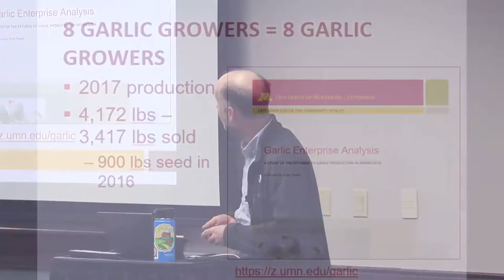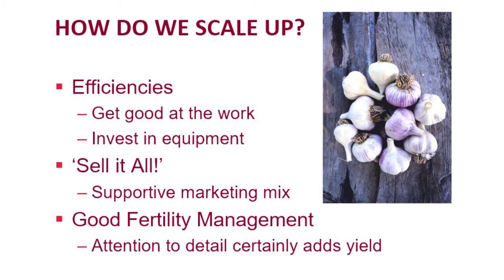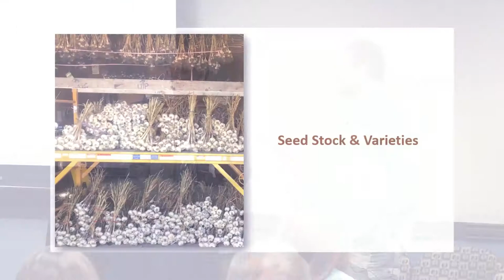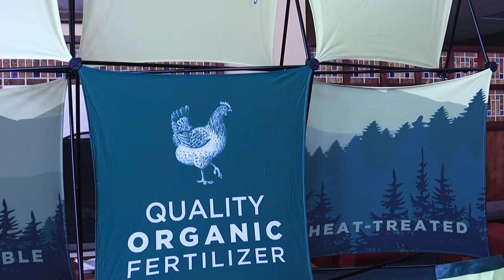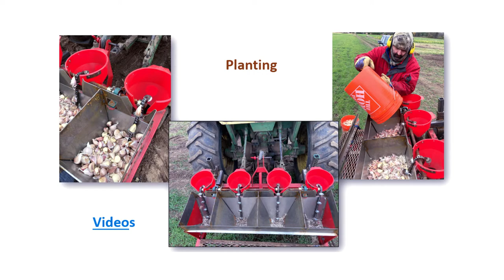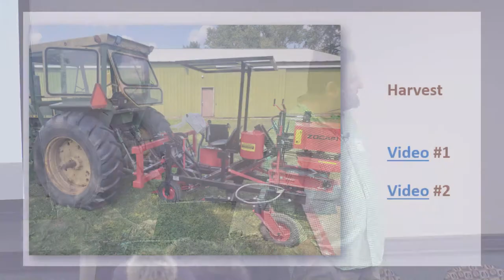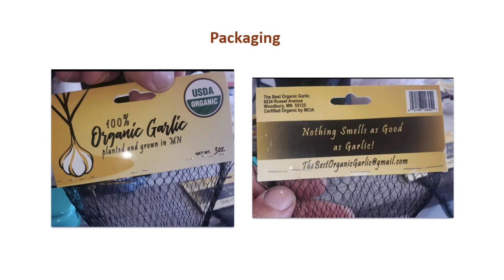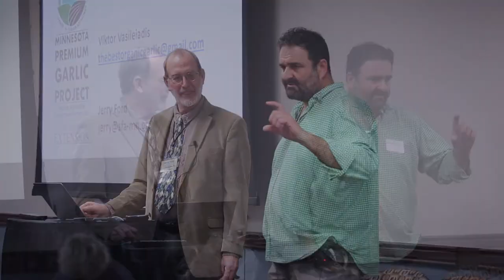Garlic Production and Marketing: Scaling Up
As demand for local premium garlic continues to increase in the Upper Midwest, many growers are looking for best practices in both business management and garlic production as they scale up their operations.
Ryan Pesch conducted the research and wrote the UMN Extension paper on Garlic Enterprise Analysis in 2017-18.  In this 2022 SFA Annual Conference session, he returns with advice on increasing your operation’s capacity.
Viktor Vasileiadis has become probably the largest grower of market garlic in Minnesota, with over seven acres planted in the fall of 2021.  He uses machinery to crack bulbs into cloves, plant and harvest.
Jerry Ford of the Sustainable Farming Association and Living Song Farm moderates.

This session was originally recorded on March 18, 2022 at the SFA Annual Conference in St. Joseph, Minnesota. for more garlic resources, as well as soil health, grazing, agroforestry, and more!

Video by AMS Digital Productions.